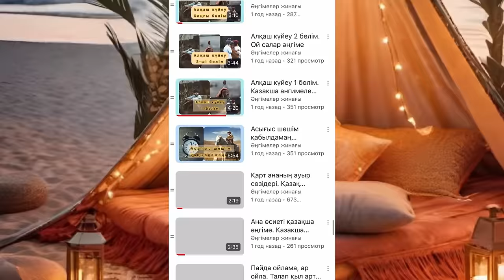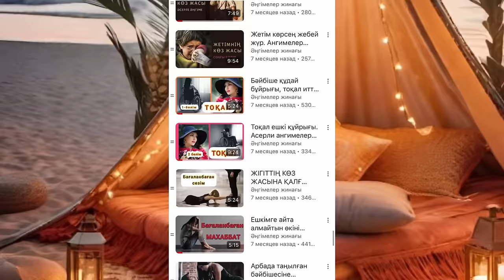КӘРІ ШАЛДЫҢ ҚҰПИЯСЫ. Ангимелер жинагы